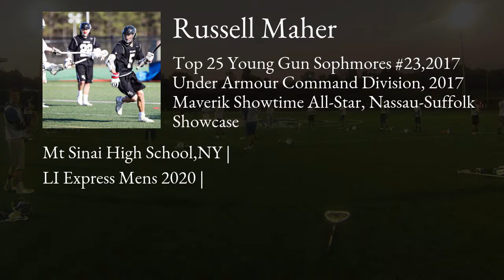Russell Maher Lacrosse Highlights | NY 2020 | Att, Mid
Russell Maher Recruiting Video.